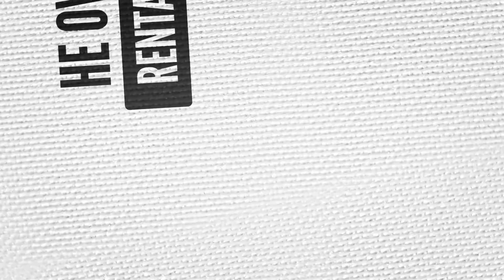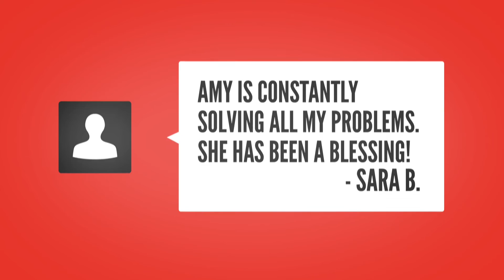Property Management Solutions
Quality & fast tenant placements with top market values, West Maple Realty is your Property Management Solution!  Carefully screening each tenant and coordinating daily on your property we ensure your in good hands.  Serving Charlotte, Fayetteville & Raleigh metro markets & surroundings.